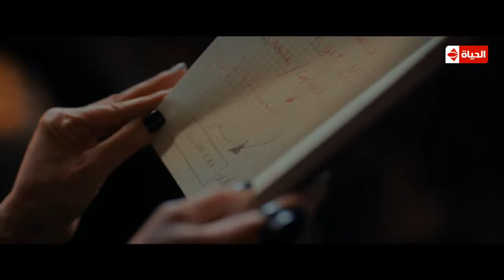اقتحام هيفاء وهبي _مريم_ منزل طليقها وعملت أخطر جريمة 😲😱 بيبي دول ياموكوس 😄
مسلسل مريم : الحلقة الأولى - بطولة خالد النبوي / هيفاء وهبي - Mariam Series